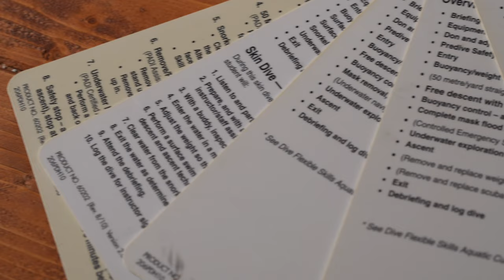Top 10 Ways to Fail Your Open Water Dives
Top 10 Ways to Fail Your Open Water Dives |  @Scuba Diver Magazine
Ten ways that you can fail your open water dives and how to avoid them

00:00 - Intro
00:34 - Panic
01:14 - Don't Listen
01:58 - Don't Pay
02:35 - Fail to Disclose
03:05 - Over-Customizing
03:43 - No Show
04:22 - Cut Corners
05:03 - Rush
05:52 - Not Equalizing
06:38 - Not diving
07:24 - We partner with and for all your gear essentials. Consider using the affiliate link above to support the channel. The information in this video is not intended nor implied to be a substitute for professional SCUBA Training. All content, including text, graphics, images, and information, contained in this video is for general information purposes only and does not replace training from a qualified Dive Instructor.